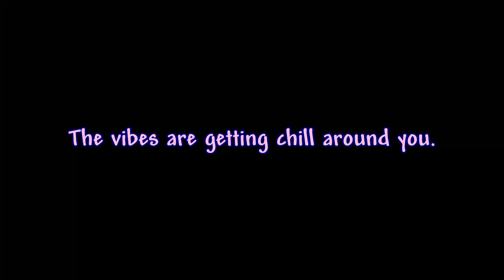Terraria Calamity Mod Music (but it's lofi) - Roar of the Jungle Dragon, theme of Yharon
Yharon's theme was the most intimidating Calamity composition I've tackled so far. It was important for me to honor the community's love of this song while bringing it to a new sonic place for studying or relaxing.

Listen to lofi 24/7 and chat with me any time on our Discord ↓

0:00 - intro
0:21 - part 1
1:05 - Yharon Motif
1:25 - part 2
1:38 - Yharim Motif
1:49 - part 3
2:20 - part 4

Original composition by @DMDOKURO
Sprites by @CalamityMod